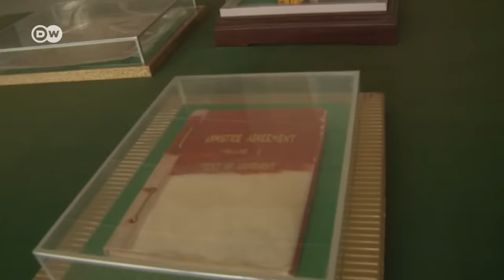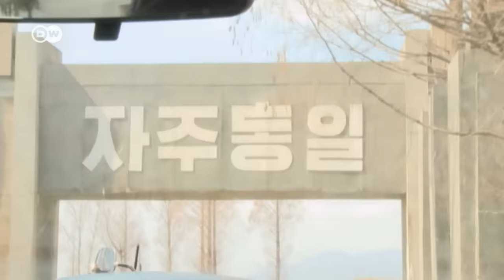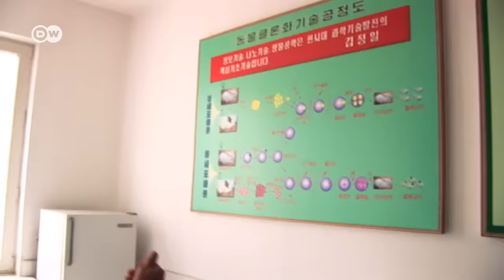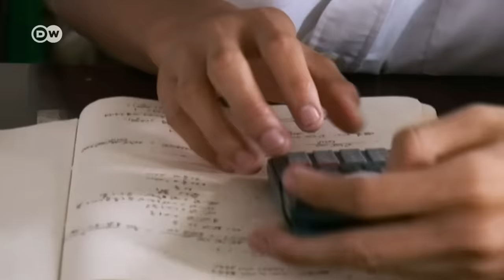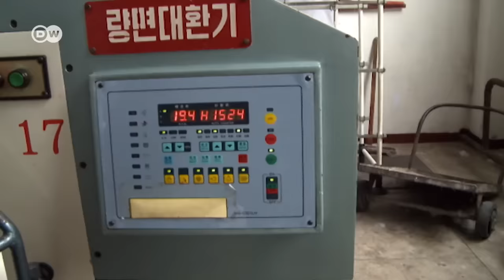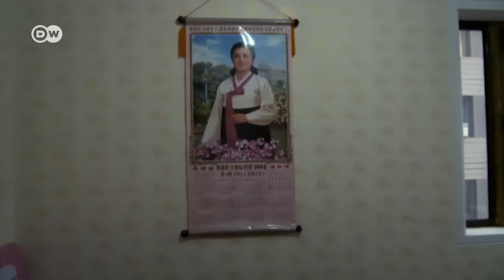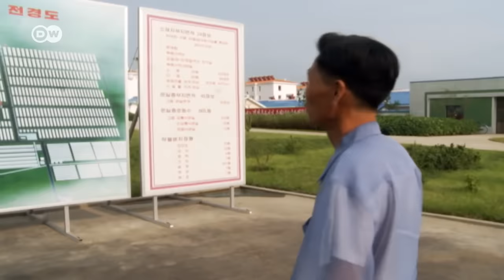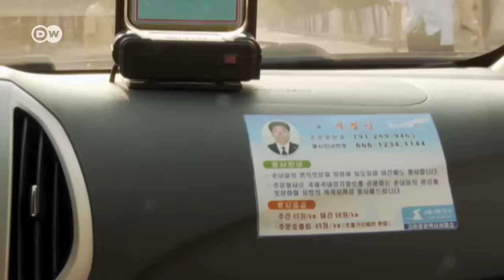وثائقي | كوريا الشمالية من الداخل | وثائقية دي دبليو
قلة من المسافرين الغربيين يعرفون كوريا الشمالية من الداخل. الصحفي لوكا فاسيو واحد منهم، وقد تمكن من بناء علاقات مع السكان المحليين عبر عدة رحلات إلى البلد المعزول، واكتشف لديهم نفس احتياجاتنا الإنسانية، ولكنها هناك محجوبة وراء ستار من القمع والتلقين.

رحلة من نوع خاص جدا تكشف حياة من يعيشون وراء الستار الحديدي الأخير في العالم: أي كوريا الشمالية التي نعرفها فقط من خلال صور إطلاق الصواريخ والفعاليات الجماعية الملونة. يخضع هذا البلد للديكتاتور كيم جونغ أون الذي يتعامل معه الناس كإله أو هم يجبرون على ذلك. لا نعرف الكثير عن الحياة اليومية في كوريا الشمالية، لأن الصور التي تخرج منها تخضع لرقابة الحكومة، فالقمع والسياسة  القسرية في المجتمع وجوع سكان الريف أمور لا يراه الزوار. ومع ذلك، نجح الصحفي لوكا فاسيو في تقديم نظرة مثيرة للاهتمام على البلد المعزول، بالرغم من أن الأجهزة الرسمية هناك ترصد خطواته في كل رحلاته.

ــــــ
 دعوة للحوار لدى دي دبليو: